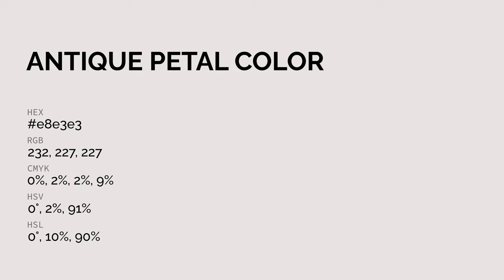Antique Petal color e8e3e3 hex color - White color - Cool color e8e3e3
What color is Antique Petal ? e8e3e3 hex color - White color - Cool color e8e3e3

Hex e8e3e3 Color Code is also known as Antique Petal color.